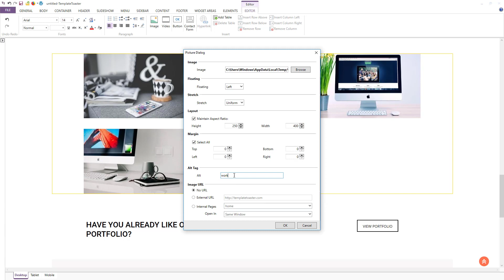Pagix - Web Design Company Template | TemplateToaster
TemplateToaster Website Builder Software Overview

TemplateToaster is a Website Builder Software to create stunning and unique websites within minutes.

Since TemplateToaster is an Offline Website Builder. Download and Install it in your Windows platform and create awesome websites.